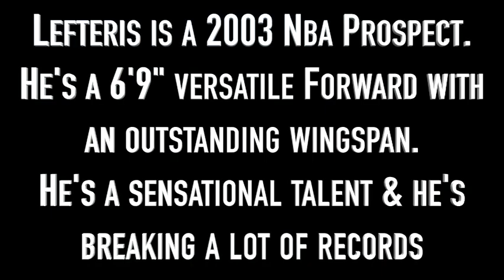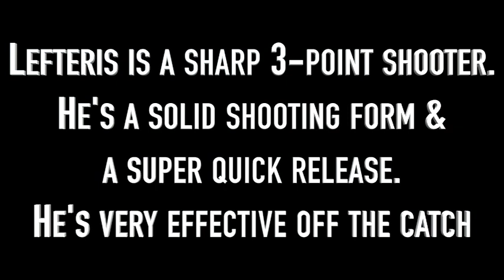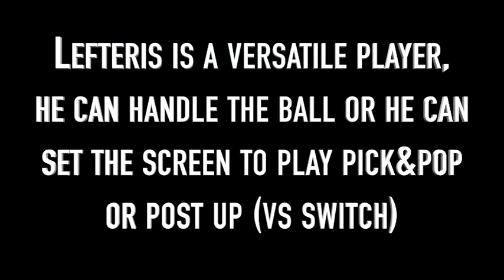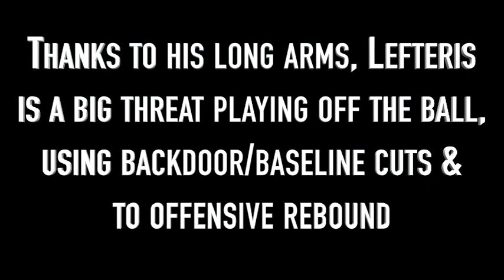LEFTERIS MANTZOUKAS the Greek Rising Star - Basketball Breakdown & Highlights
Lefteris Mantzoukas is a Top European Prospect (born in 2003).
He's expected to be at the top of the Nba Draft of his class.

This is a complete breakdown of his skills & potential. Let's discover his talent!!